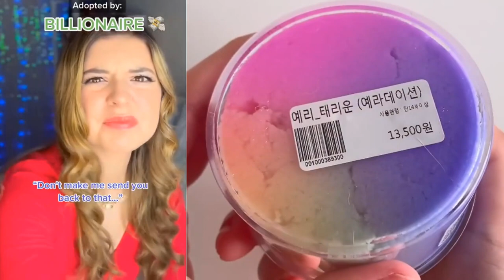🌈🌟Satisfying Slime Storytime Tiktok🌈🌟 POVs @Brianna Mizura @Brianna Guidryy @Bailey Spinn #618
🌈🌟Satisfying Slime Storytime Tiktok🌈🌟 POVs @Brianna Mizura @Brianna Guidryy @Bailey Spinn